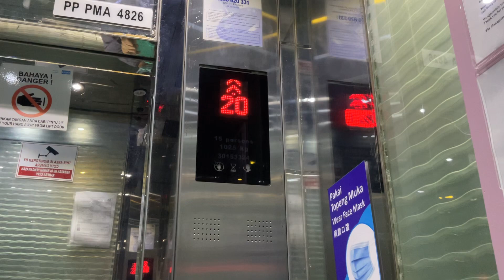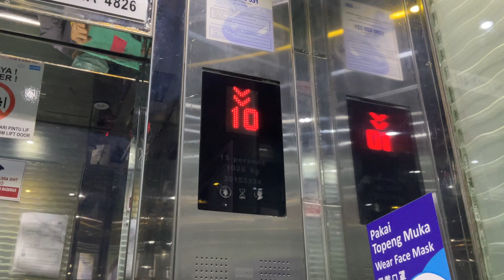3 KONE Elevators at Summer Place, Georgetown, Penang, Malaysia. (Block 1)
The also 3 lifts but 2 blocks only till 20 floors and only Block 3 serve up to 22 floors as well this is also access to carpark another one but for carpark lift only have one only.

Lift Brand: KONE
Usage of Lift: Passenger
Lift Capacity: 15 Persons / 1025 KG
Servicing Floors: 1,2,3,3A,5,6,7,8,9,10,11,12,13,13A,15,16,17,18,19,20.
Lift Rating: 8/10